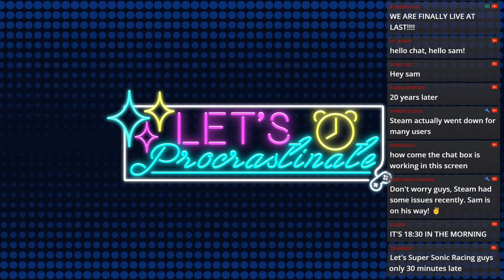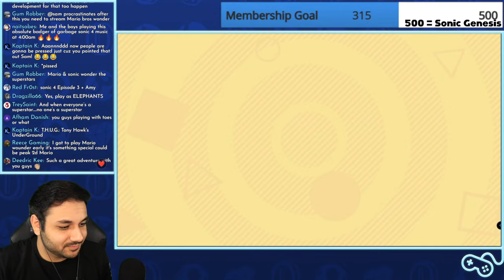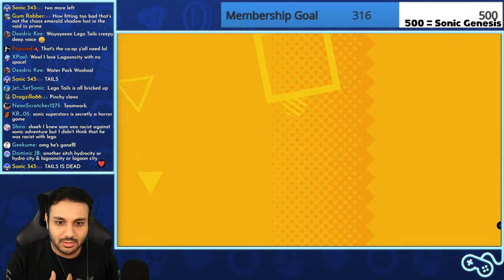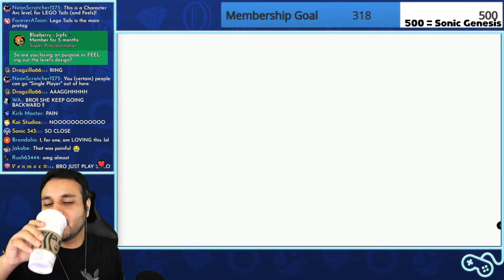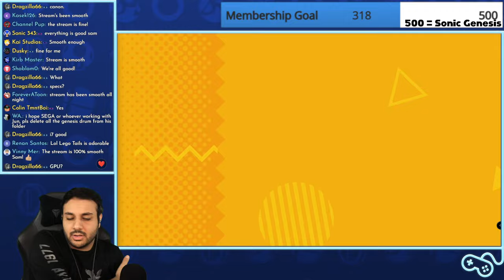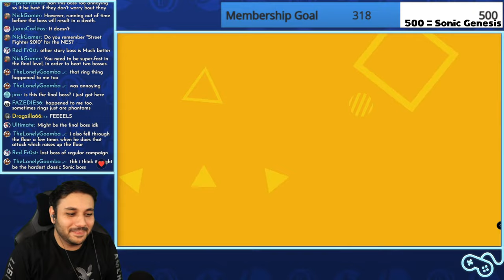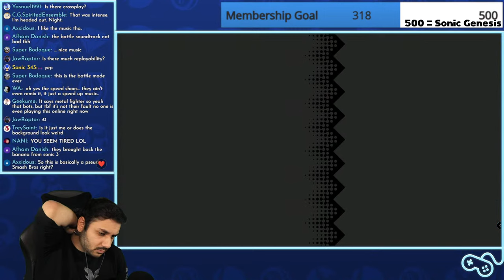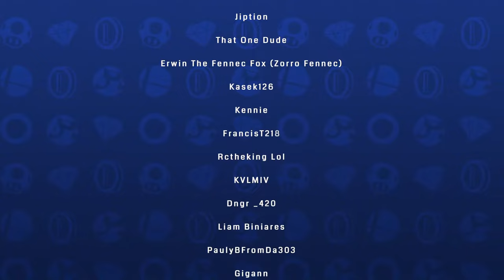Sonic Superstars Co-Op - FIRST TIME - LIVE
Today I will be playing through Sonic Superstars via local co-op for the first time! Hope you are all ready to experience this game with me!